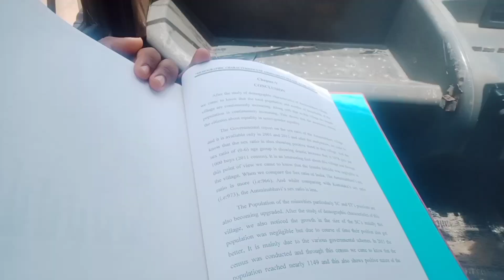ನಾಳೆ ಇದ್ದ ಎಕ್ಸಾಮ್ ಇವತ್ತೇ ಇದೆ ಅಂತ ಕಾಲೇಜಿಗೆ ಹೋದಾಗ ನನ್ನ ಪಜೀತಿ ಏನಾಯ್ತು ನೋಡಿ | JSS college Dharwad, exam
This is vishwa from dharwad, i am interested in singing, drawing, writing poems and stories, dancing, Rangoli making and researching folk literature, so you can watch the videos of my life with my unique talents

And on Facebook page under the name  " vishwa kammar vlogs "